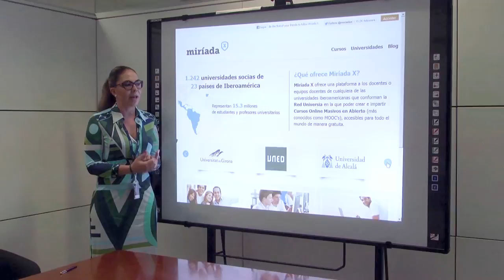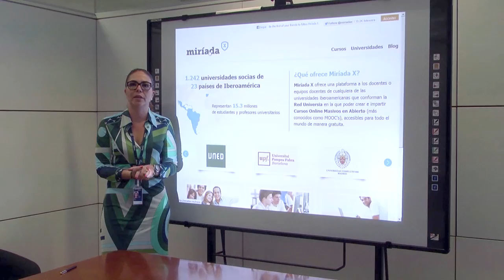Video presentación Yuma Inzolia: Conoce Miríada X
Encuentro Internacional de Educación
Tema 8: La educación permanente: aprendizaje formal, informal y no formal